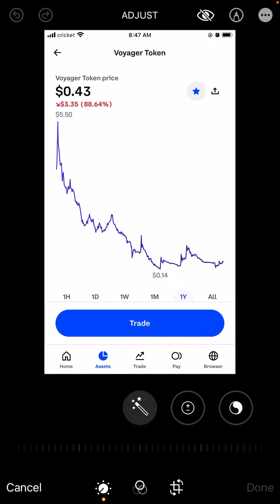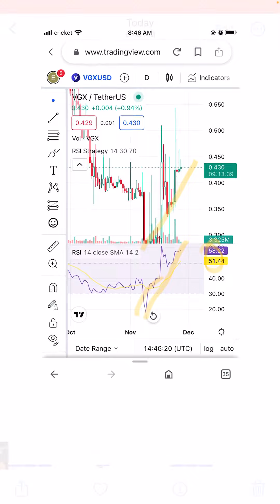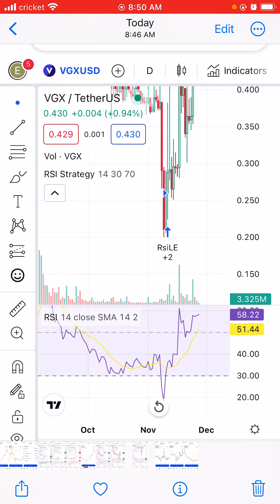Vgx token coin technical analysis